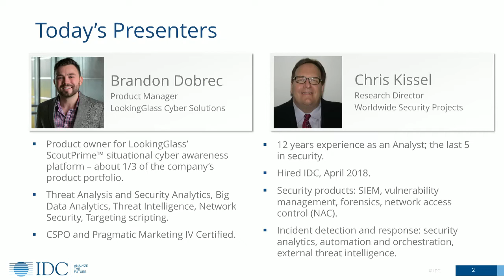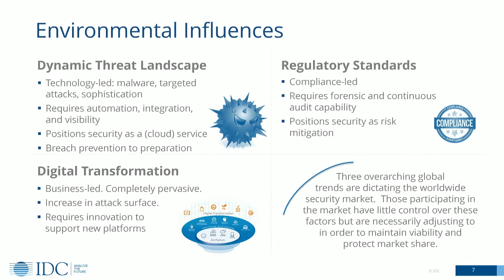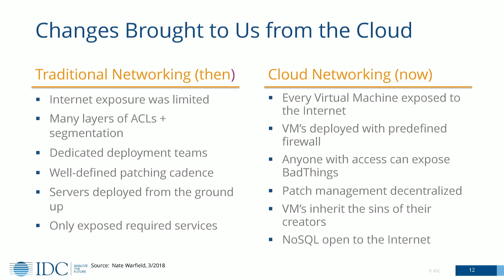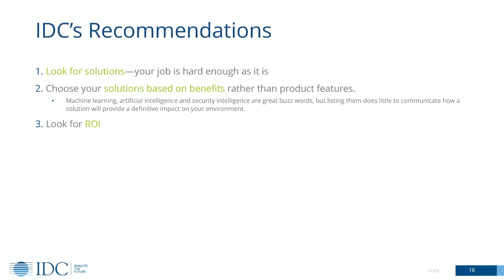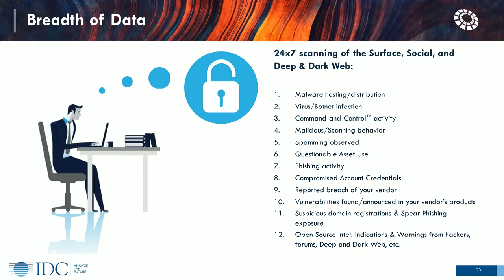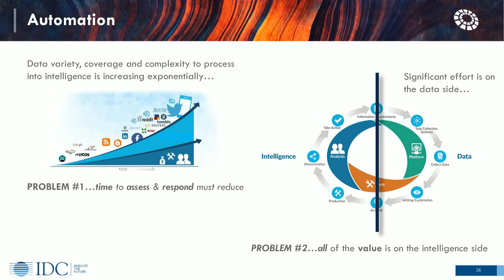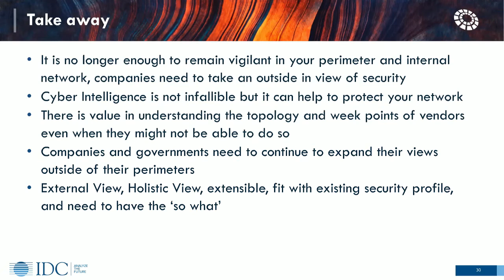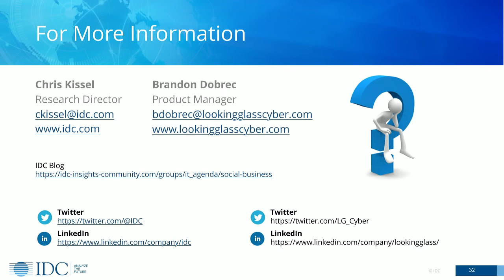The Modern SOC: Automated Intelligence Tradecraft and the Human Element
Traditional cybersecurity leads with a “block & tackle” strategy. But as threats become more complex, targeted, and sophisticated, security operations centers (SOC) require a better understanding of how threats beyond the perimeter interact with their network. Join IDC special guest, Research Director Chris Kissel and LookingGlass Product Manager Brandon Dobrec in a discussion on modern-day SOC needs for a threat platform that marries automated intelligence tradecraft with the human element.